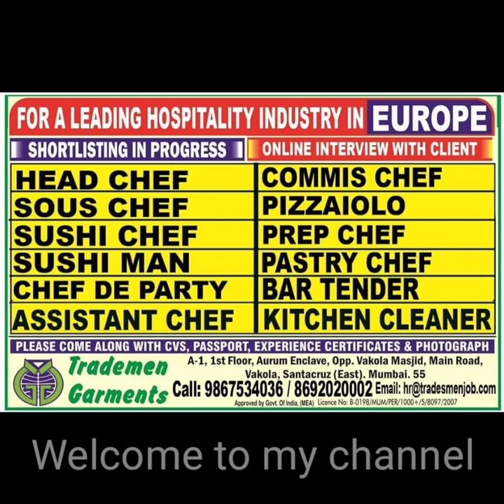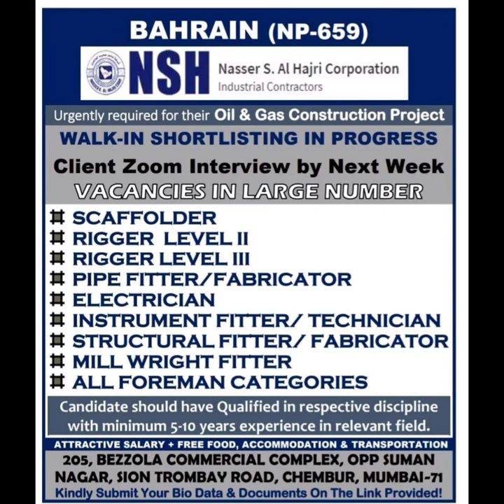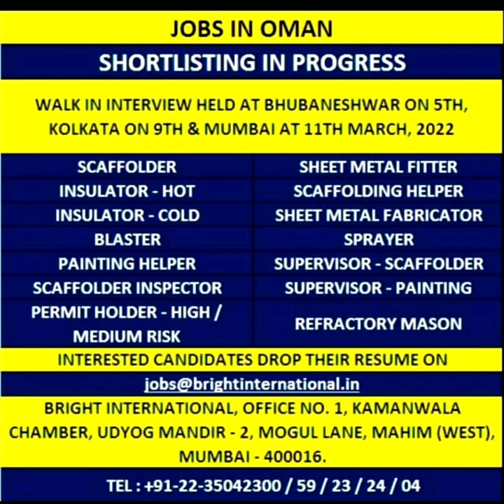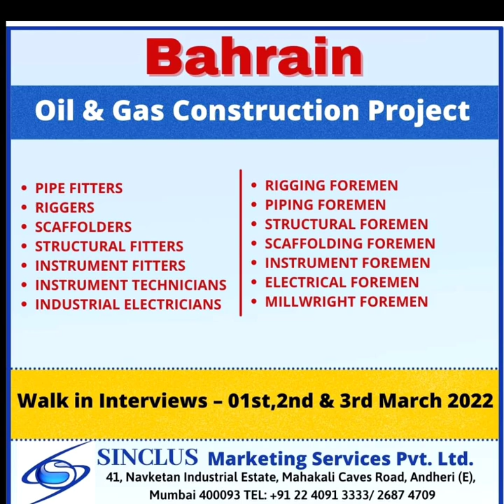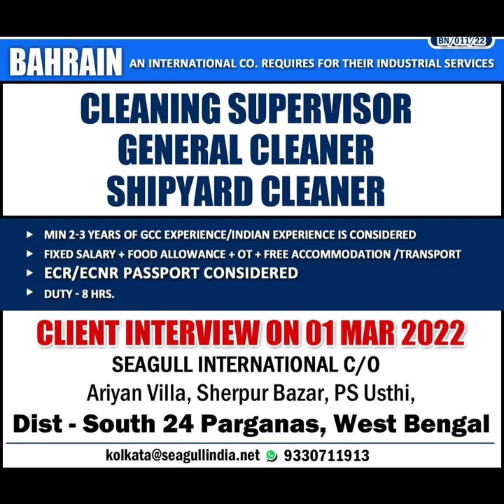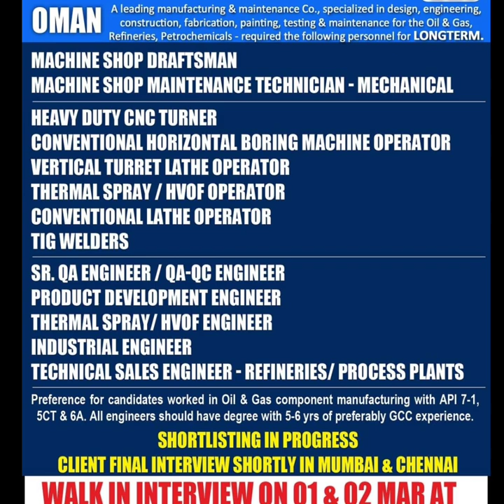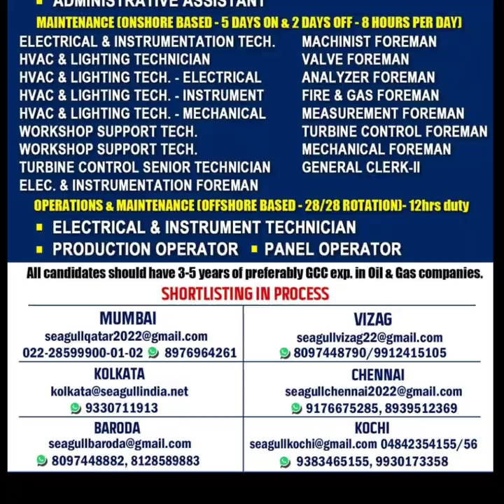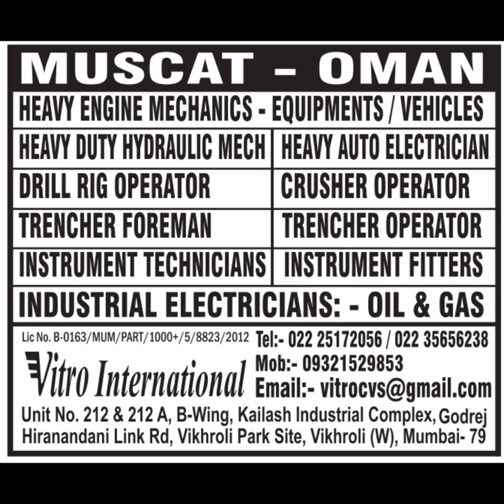02 March Job Vacancy in Australia, Europe, South Africa, Dubai, Gulf Jobs, Assignment abroad Times.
Nri connect
Nri Times